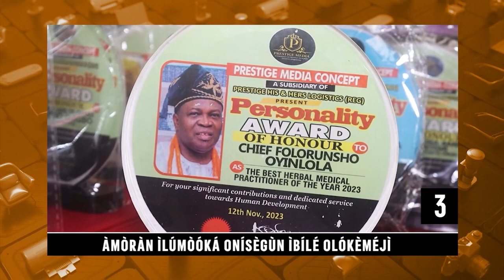Irinajo Ilomooka AMokoko Kemi Si Abule Sinima KAP | Ajaabale Mewaa